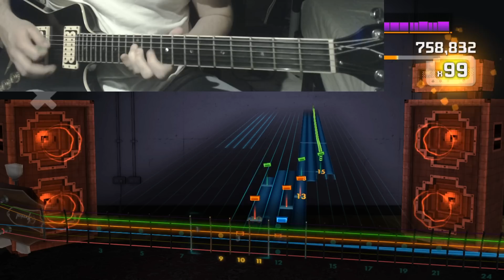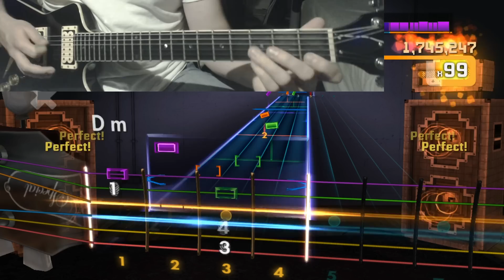Rocksmith 2014 - Avenged Sevenfold - Bat Country - 100%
Rocksmith 2014
Avenged Sevenfold - Bat Country
Lead Guitar
Hard Score Attack
100%